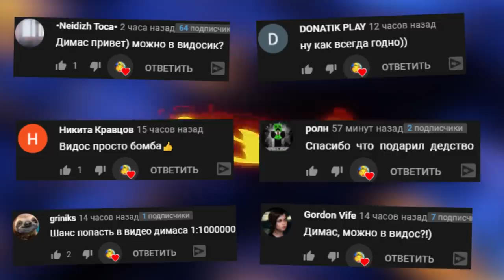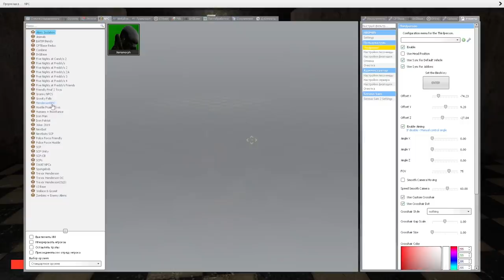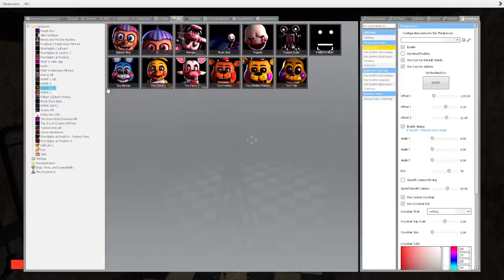АНИМАТРОНИКИ ПУГАЮТ ОХРАННИКА FNAF COOP ► Garry's Mod